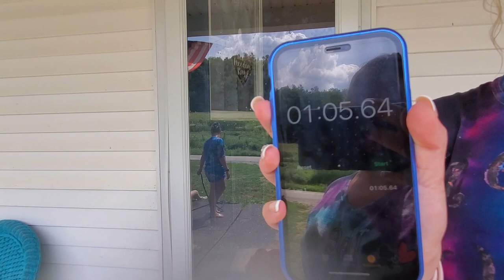The Water Works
water challenges in our front yard n someone actually beeped at us and another one turning their head too see what the heck we were doing